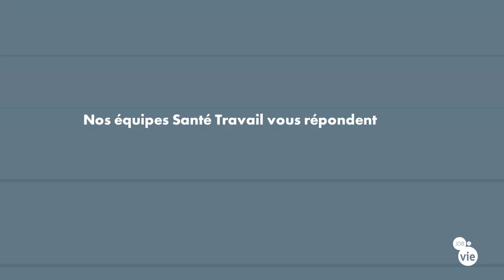Auto-prévention : vapotage, des effets encore peu connus.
Lorsque l'on vapote, il est important de connaître la composition des produits que l'on utilise. Le Dr Damien Duquesne, Addictologue et Médecin du Travail, nous explique les risques liés aux composants et à l'aspect chaleur du produit de la vapote.